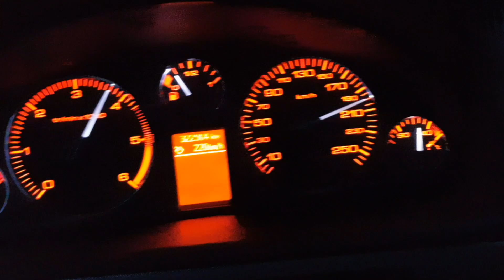Peugeot 407 - 200km/h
Peugeot 407 2.0HDi 136hp 200km/h